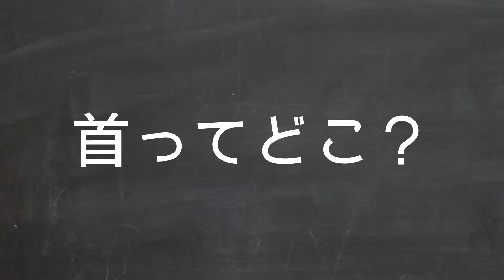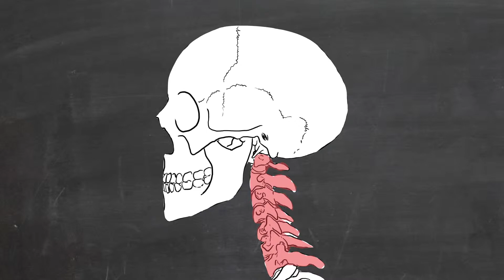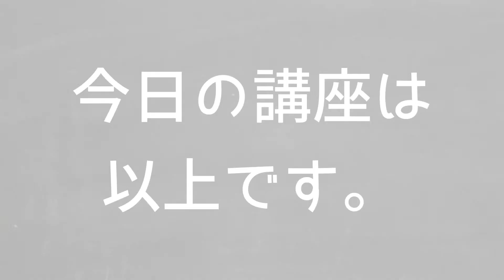【#9 疲れない姿勢入門講座】〜 首のマッピング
こんにちは、SKiPの寺田です。

今回は、「首のマッピング」についてお話ししました。

頭が脊椎の上でバランスを取りながら動けていると、結果的に身体全体がラクになり、疲れや痛みのない生活を送ることができます。

そのためにも、首は思っている以上に長くて広くてしっかりとしていることを覚えておきましょう。

静岡県浜松市にある足と靴の専門店SKiP（スキップ）で代表を務めています。